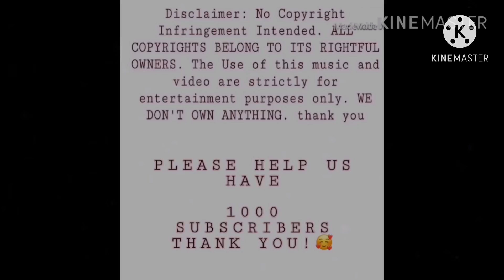N.Flying Hweseung Girlfriend and Facts| Updated 2020🔥